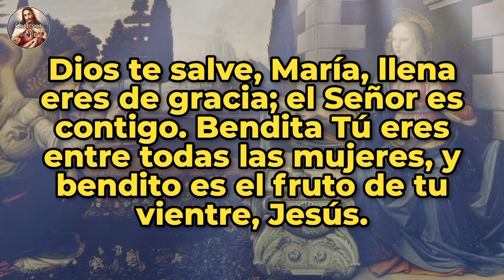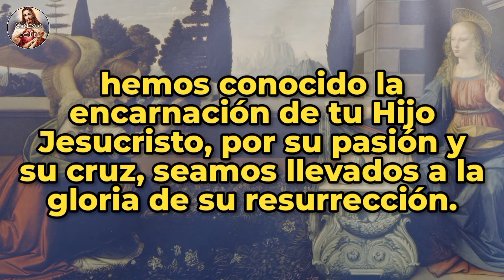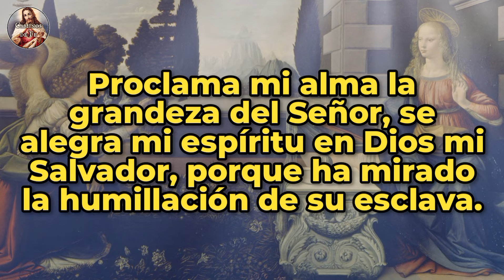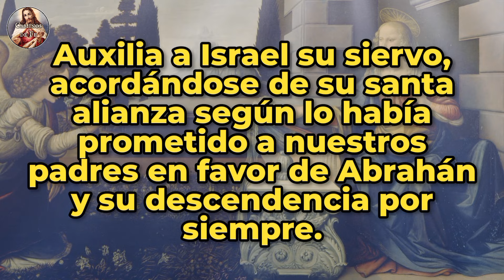ÁNGELUS | 21-ENE-24 | CAMINOS DE FE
Ángelus del amanecer | Domingo 21 de Enero de 2024 |  @caminosdefeoficial